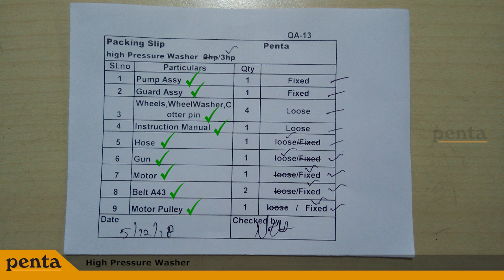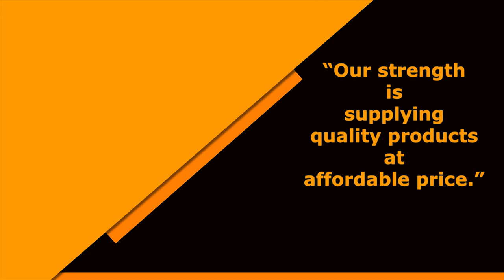How To Operate High Pressure Washer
PENTA HIGH PRESSURE WASHER:

1. The high-pressure washers come in both single piston and three piston models offering maximum pressure for vehicle Washing (Professional & Domestic), Industrial Floor Cleaning, Construction, Degreasing, Disinfecting etc., at a very economical cost.

2. The outlet Pressure can be adjusted to suit different applications.

3. The high-pressure washer is lightweight and mobile on polymer wheels. If desired it can be fixed permanently.

4. Due to its advanced design, the pump produces low noise and vibration enabling it to be used in any environment.

5. The system is incorporated with a by-pass return Mechanism resulting in minimum water consumption.

Penta Auto Equipments was established as a private limited company in the year 2001, as the percolation of an endeavor to create a world-class manufacturing facility capable of developing globally competent engineering products. Promoted by a team of young dynamic entrepreneurs with more than two decades of experience in trading, engineering, and tools, our company grew rapidly into one of the premier manufacturers of automobile special tools and service equipments.

The products manufactured by us meet the highest quality standards and have been guided by a policy which compasses the vision to be the best in our value system and business ethics.